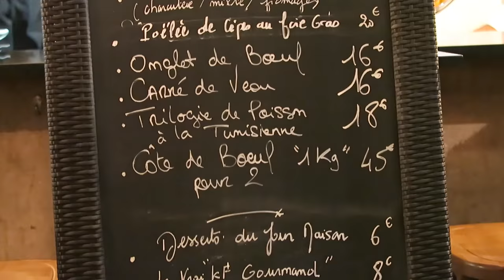Une côte de boeuf d'un kilo! - VLOG #220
Aujourd'hui, je fais un repas très copieux au restaurant Le Coin d'Alexandre, 86 rue Olivier de Serres, Paris 15ème